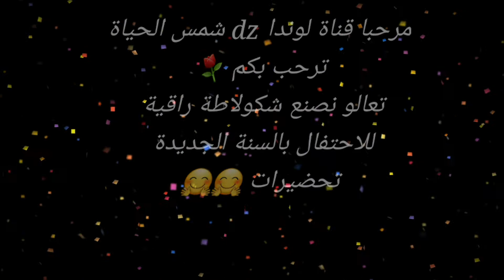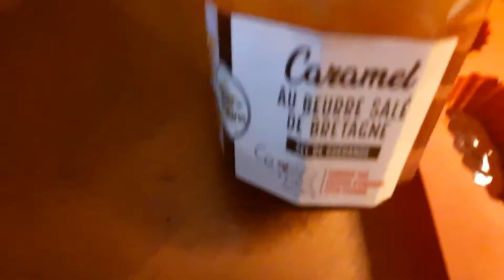شكولاطة🍫 بطريقة سهلة مع الاطفال للاحتفال بالراس السنة 😍🥰🍫